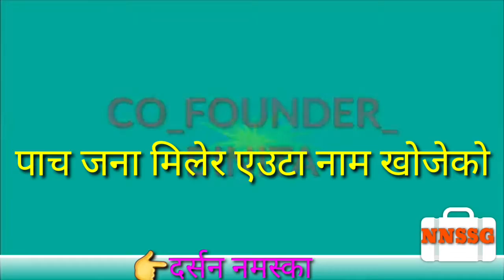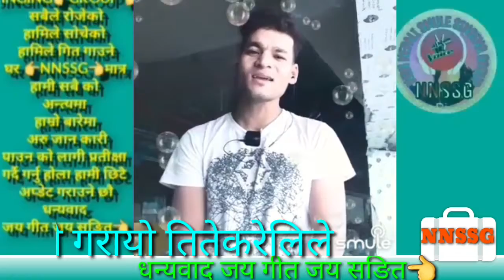tite karelile cover singar sarjan vs asmi